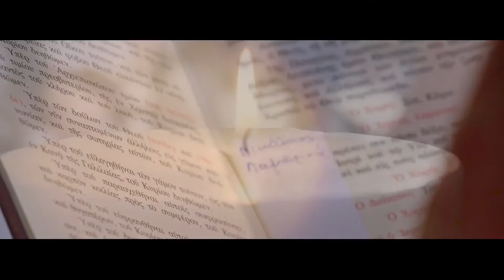2016 05 28 NIKOS LAMPRINI AGIA SOFIA intro video